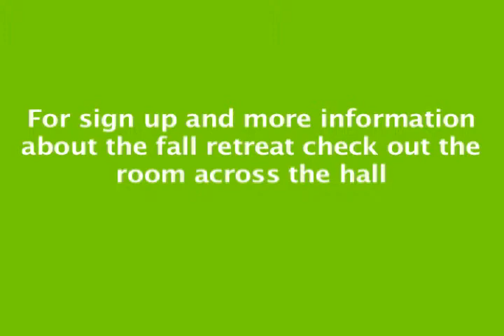iPod vid Computer